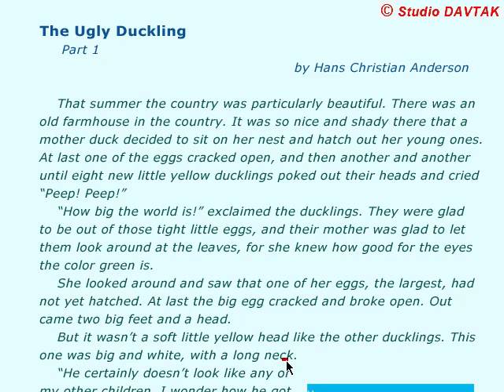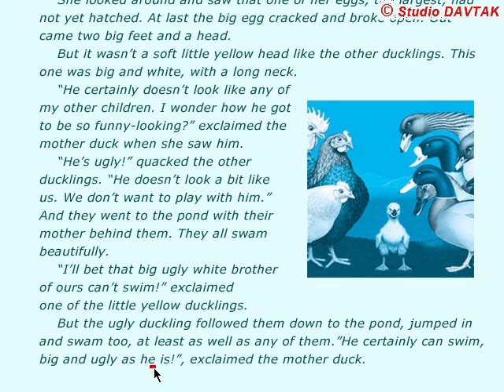The Ugly Duckling. Part 1